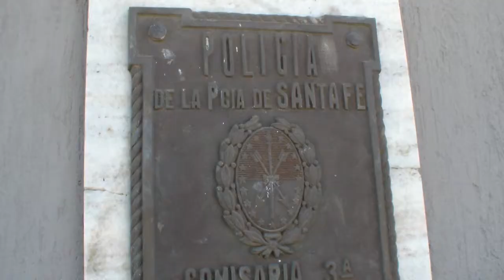Pullaro | "Trabajemos para tener la mejor Policía de Argentina" | 12-12-16 (Rufino)